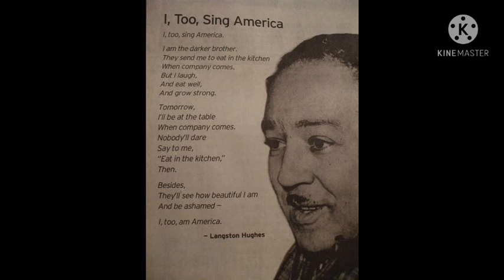Poem I, too, sing America || Langston Hughes || English Literature || poetry